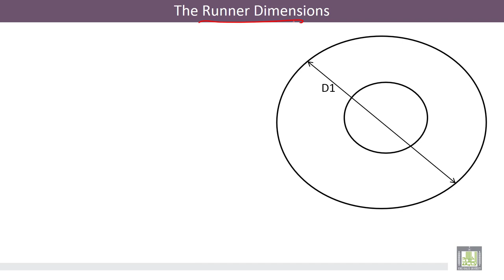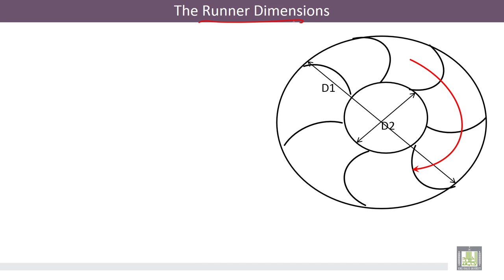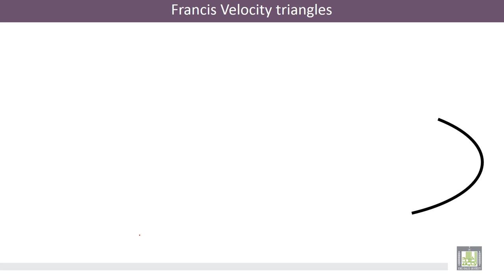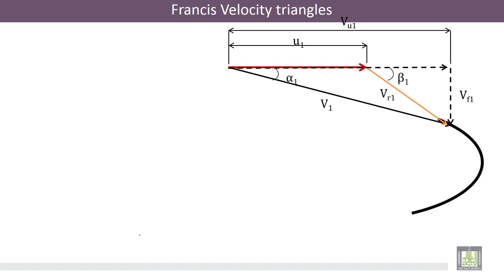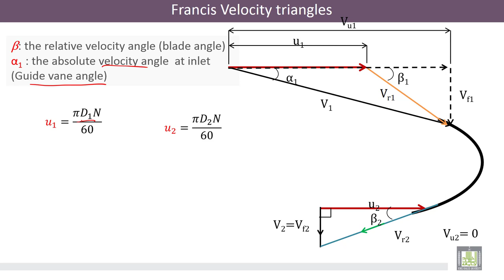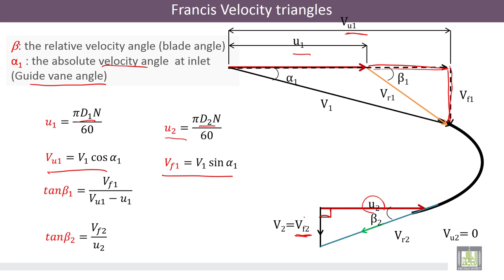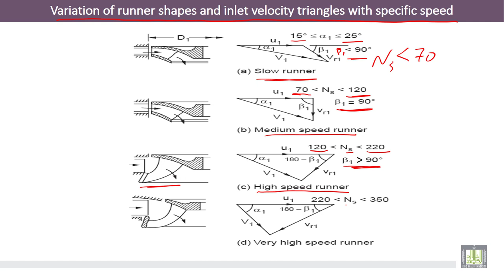Hydraulic Machines | 3-2 | Francis Turbine Runner and Velocity Triangles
الوحدة 3 : Francis Turbine
الدرس 2 : Francis Turbine Runner and Velocity Triangles
The dimensions of Francis turbine runner and the velocity triangles at inlet and outlet of the runner